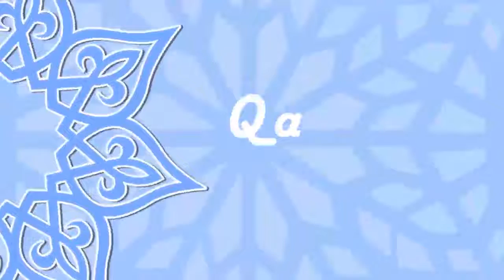Az Zalzalah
Video dari Deden Nugraha